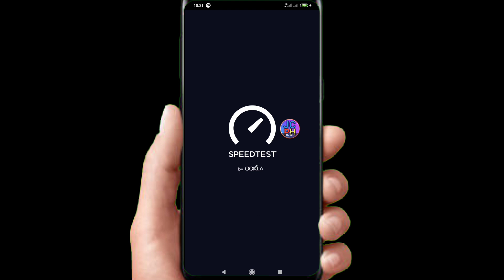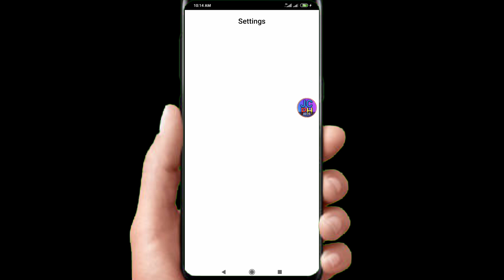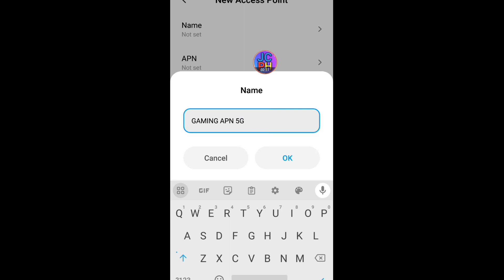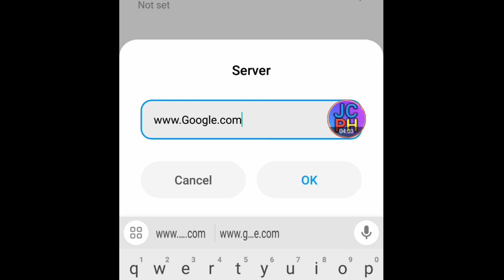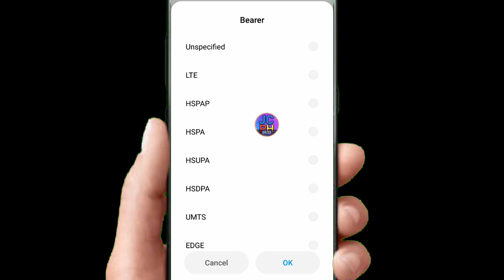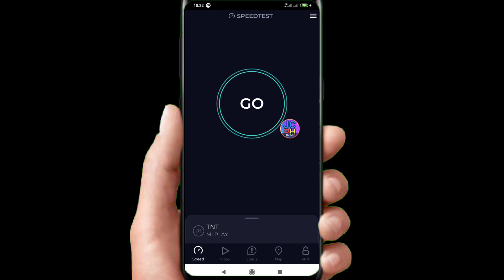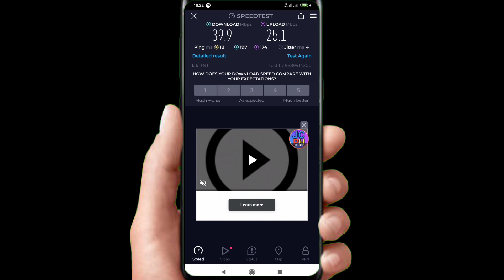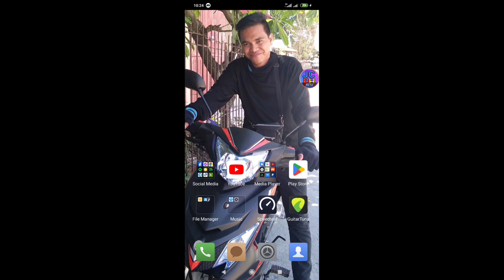New Online Gaming Magic APN 5G For All Networks 2023 Unlimited Internet Data Speed!